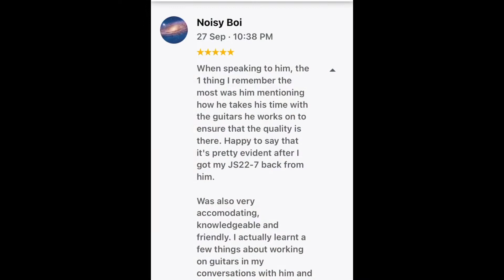Guitar repairs : Jackson js22-7 upgrades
Seymour duncans
Dimarzios pots
Switchcraft outputjack
Rewiring
Coppershielding
Full setupwork

Unlock Your Instrument's Full Potential: The Importance of Guitar/Bass Repair, Upgrades, and Setup

Discover how proper maintenance, timely repairs, and strategic upgrades can transform your playing experience. Whether you're a beginner or a seasoned musician, ensuring your guitar or bass is in top condition can drastically improve playability, tone, and comfort.

In this video, we delve into the significance of a well-set-up instrument and how it impacts your performance. Learn about the essential adjustments you can make to enhance your sound and prolong the life of your gear. We'll cover everything from intonation and action to electronics and hardware upgrades, helping you achieve the best possible sound.

Don't let a poorly maintained guitar or bass hold you back from reaching your full musical potential!